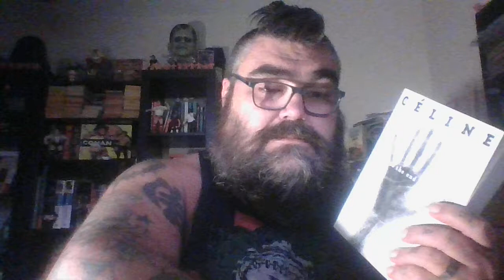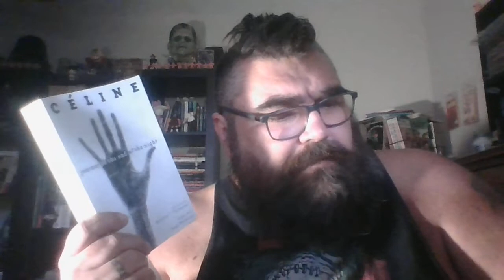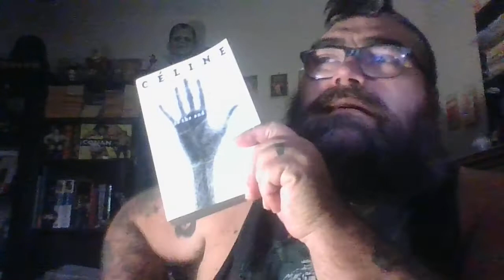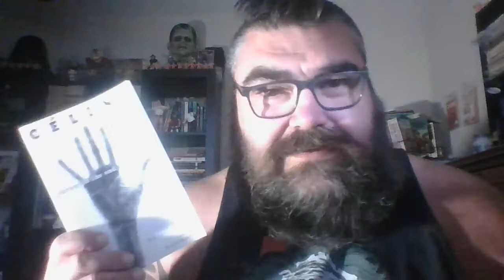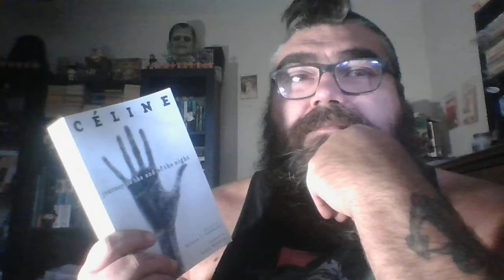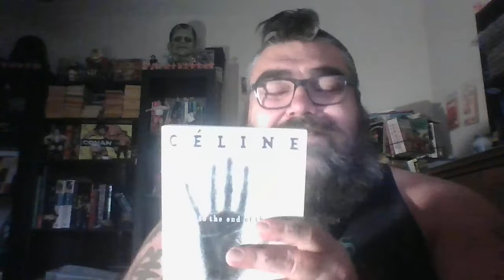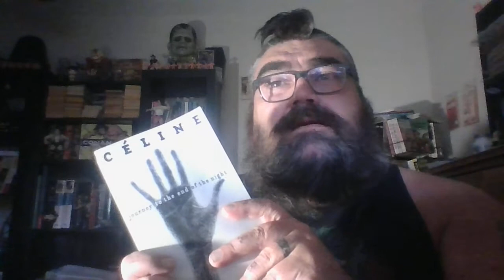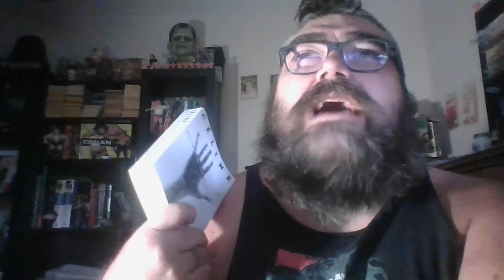Journey to the End of the Night Celine Review - Should you read it?